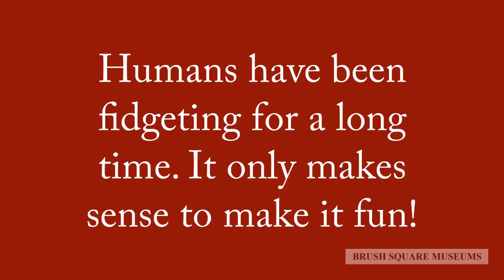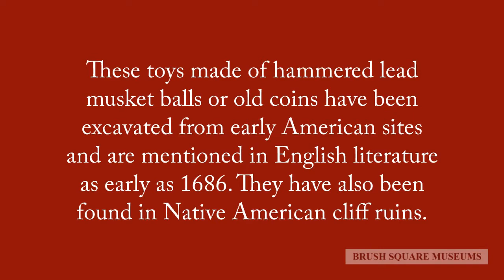Texas History Trunks - Whirligig Game (Old-Fashioned Toy Review)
Instructor: Wendi Laws, Brush Square Museums
Class Name: Texas History Trunks - Whirligig (Old-Fashioned Toy Review)
Audience: General

If you like fidget toys, give this old-fashioned one a whirl! Join Wendi Laws  as she showcases old fashioned toys!